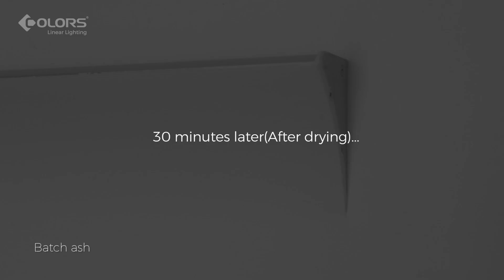COLORS installation | Architecture lighting integration ALS LG7043 channel profile, how to install?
COLORS installation | Architecture lighting integration ALS series LG7043 channel profile, how to install?